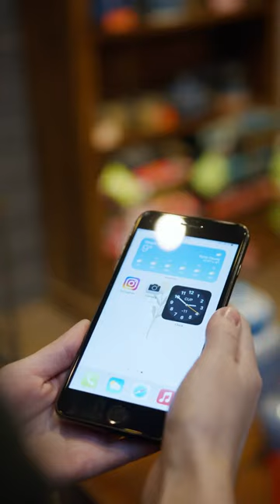Reels: Music with Ms. Sheryl